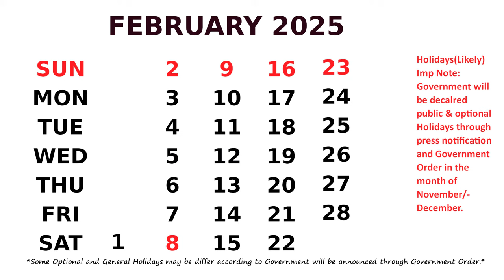February Calendar 2025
Calendar February 2025 with Holidays.  *Some

Optional and General Holidays may be change

according to Government will be announced through
G
overnment Order.*Likely in the month of
November/December.
Festival List of this month is :
Feb  2 Sri Panchami
Feb 13    Shab-E-Barat
Feb 26  Maha Shiv Ratri